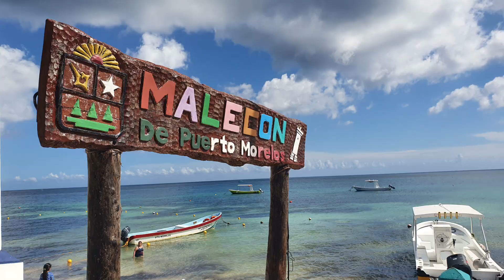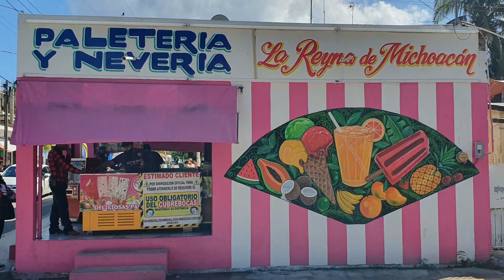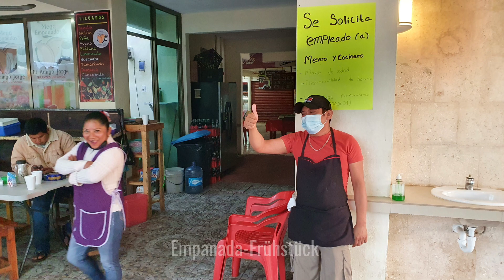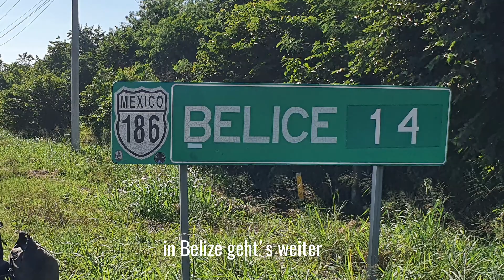#1/3 - Yucatán und Belize mit dem Rad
Im Dezember 2021 radelten wir knapp 5 Wochen in Mexico vom Norden der Yucatán-Halbinsel im Bundesstaat Quintana Roo südwärts nach Belize und zurück über die karibischen Inseln Caye Caulker, Ambergris Caye und Cozumel. Dies ist Teil 1.

00:00 Start Puerto Morelos
01:29 nach Tulum
02:06 Tulum
03:05 Tulum Maya Ruinen
03:50 Tulum Playa Santa Fe
04:56 Sian Ka'an
05:44 nach Felipe Carillo
06:39 nach Bacalar
07:42 Lagune von Bacalar
09:09 nach Chetumal

Mein Fazit zu Yucatán:

Einwohner
Man kann nix schlechtes sagen, sie sind freundlich und ganz nett. Ein  'Hola Amigo' wird ständig gerufen. Allerdings verdirbt der Massentourismus einiges. War es im ländlichen Felipe Carillo Puerto noch ernst gemeint, ist es in Tulum nur noch billige Anmache.

Der Bundesstatt Quintana Roo lebt vom Tourismus. Hier sind die Einwohner Meister des Beschönigen. Sei es die Werbetafel zum Luxusresort am HW, die Booking.com-Fotos zum Hotel, die Eingangsportale zu den Hotels. Selten werden die damit erzeugten Erwartungen erfüllt.

Sie lieben die lautstarke musikalische Unterhaltung. Kein Geschäft, keine Bar ohne Jukebox. Je lauter desto besser. Auch verschiedene Musikquellen gleichzeitig kommen gut.

Landschaft
Mmh, eigentlich gibt's nix zu sehen, außer natürlich die Karibik-Strände, welche leider meistens in Hotelbesitz sind.

Yukatan als Radlerland
Vergiss es. Von Cancun bis Tulum 4spuriger HW, viel Verkehr,  landschaftlich sehr langweilig. Yucatán ist meiner Meinung ein Zielgebiet des Billig-Tourismus mit all seinen Auswüchsen und ist daher für eine Radreise eher ungeeignet. Sicherlich gibt es aber auch noch Gebiete außerhalb des Massentourismus, wie z. B. das Naturschutzgebiet Sian Ka'an oder die Gegen um Mahahual.
Vor unserer Reise gab's in Tulum und Puerto Morelos Schießereien zwischen Drogendealern mit Todesfolge zweier Touristen. Seitdem patrouilliert die mexikanische Armee verstärkt die Touristenorte. Wir haben uns dennoch sicher gefühlt.

Kosten
Je näher die Hauptsaison rückt, desto teurer wird's. 18 Peso die Coke im Mini-Markt, 30 Peso am Beach, später zur Hochsaison 45 Peso. Der Eintritt zu einem Beach schlägt schon mal mit 20 USD zu Buche. Für den Rad-Taxi-Transport bei Ankunft zahlten wir 40 USD für ca. 30km vom Flughafen Cancun zum Hotel, bei Abflug waren es 80 USD.
Lebensmittel im Supermarkt sind für uns günstig. Allerdings ist das Supermarkt-Angebot nicht mit dem unseren vergleichbar. Halbfertig- oder Fertigprodukte gibt's nicht.
Die Kategorien der Hotels decken alle Ansprüche ab. Von einfach bis luxuriös gibt's alles. Bucht man per booking.com ist es oft günstiger. Allerdings sind die Fotos der Unterkünfte auf booking.com unglaublich geschönt.

Klima
Feucht heiß mit manchmal kräftigen Regenschauern.

Tiere
Sandflies und Moskitos sind vorherrschend. Sonst haben wir nur ein paar Leguane gesehen. In Schnorchelgebieten gibt's aber durchaus ne Menge Fische zu beobachten.